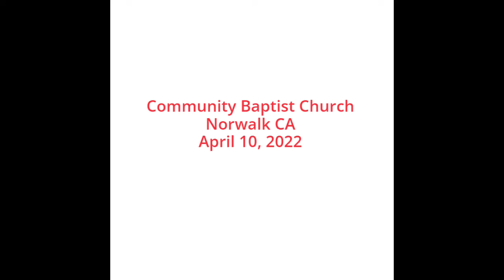Community Baptist Church Norwalk CA (April 10, 2022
The Olivet Discourse and the Seven Seals
Matthew 24:1-35